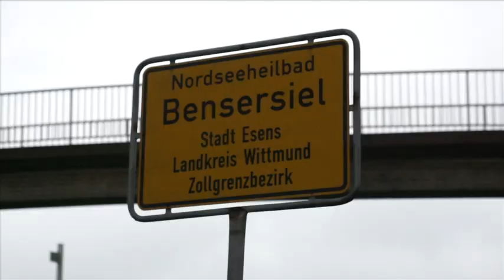Ossiloop: Diettrich und Jürrens holen Gesamtsieg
Auch die letzte Etappe des 33. Ossiloops konnten die Gesamtsieger - Georg Diettrich und Inga Jürrens - für sich entscheiden.